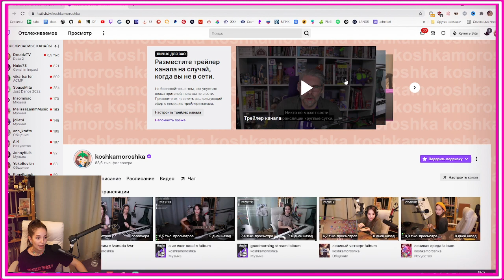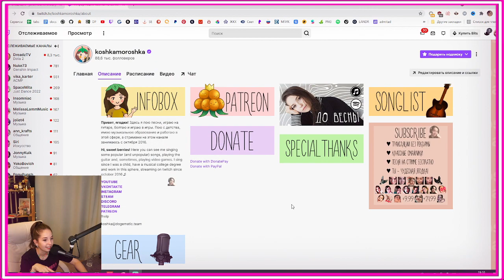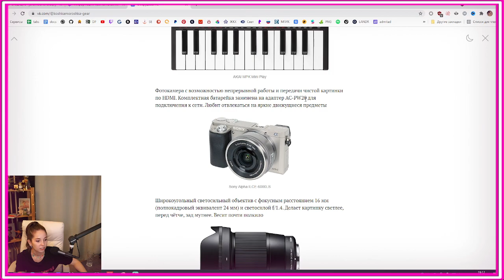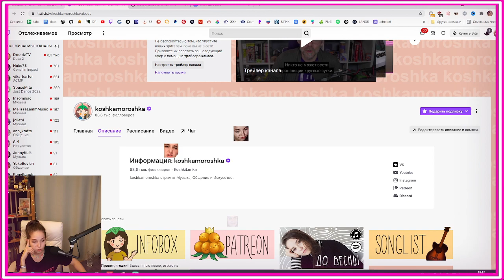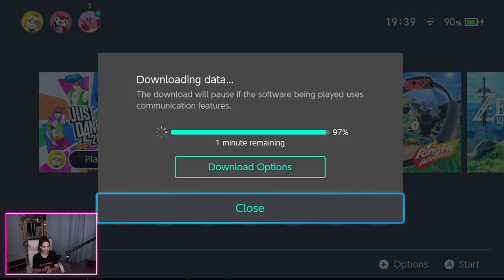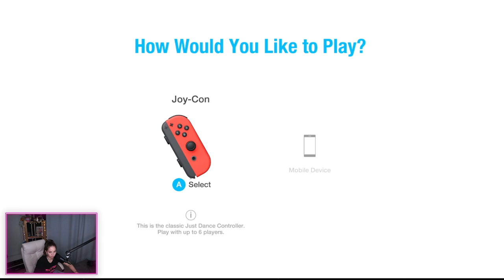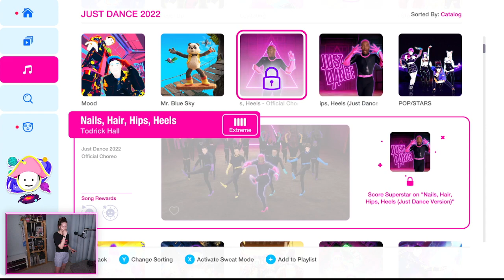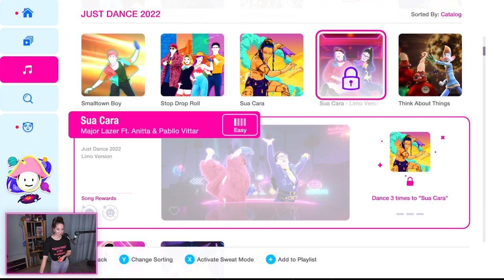Первый стрим по Just Dance 2022 by Koshkamoroshka | Early Access Just Dance 2022 Stream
Всем привет! Спасибо компании Юбисофт, которая предоставила мне ранний доступ к новому
Так вышло, что я болею уже почти месяц и у меня не было возможности показать игру своим зрителям, но мне на помощь пришла моя подруга @koshkamoroshka ! Не знаю, как она справилась со всеми трудностями, но игра была запущена и новые треки увидели зрители!

Я надеюсь, что смогу скоро вернуться к своей аудитории и радовать ее контентом! Очень люблю и скучаю!

Ваша Мита!